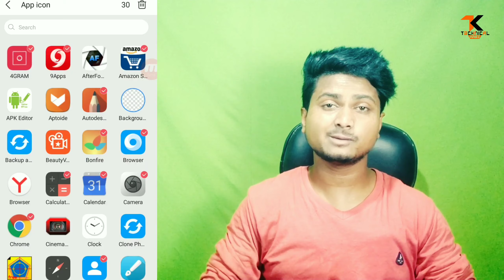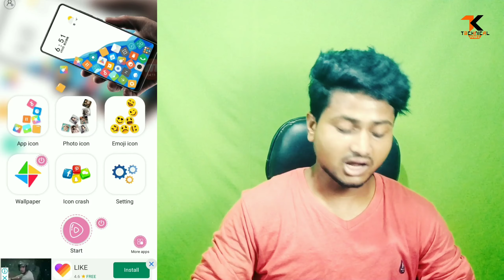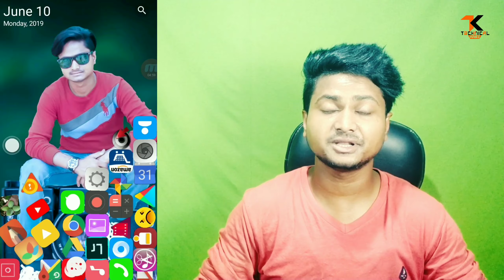अपने फोन को बना दो और भी खुबसूरत। rolling icon app 2019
⚫hy watsapp guys kaise ho.
i hope achhe ho guys aaj ki is video me mai apko ek aise app ke bare me bataunga guys agar app apne phone ko aur bhi interesting banana chahte hai to is video ko last tak jarur dekhna .

⚫video achhi lage to like kare video achhi nhi lagi to dislike kare. comment me bataye kisi kya video me achha laga or achhi nhi lagi.to kya achhi nhi lagi comment me jarur batana.

1 video 👉Facebook Messenger ka darkmod

2 video 👉 india me hua launch.

3 video 👉4k live wallpaper